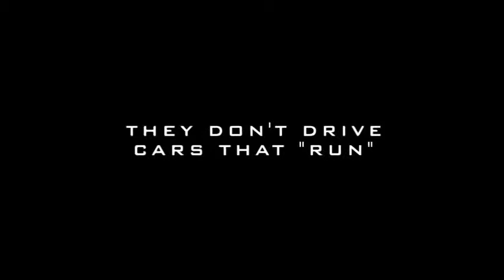Working Title - Trailer - 2005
Starring Corey Hinshaw, Chuck Ash, Chris Andrus, and Joel Broughton.  2005.  "Working Title" is a mockumentary following four friends as they set out to make a movie - and the sometimes ridiculous challenges that confront them along the way.